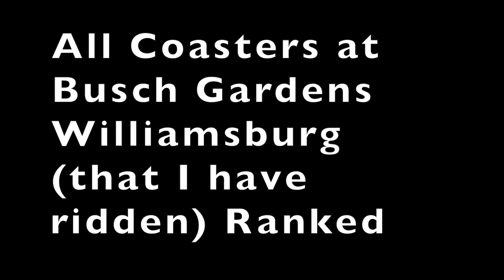All Coasters at Busch Gardens Williamsburg Ranked 2021 (That I Have Ridden)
Here’s all the coasters at Busch Gardens Williamsburg, that I have ridden, ranked! I personally don’t think they have a bad coaster at all. In fact all their coasters are in my top 50 (not Grover’s obviously, but I haven’t ridden it anyways)! Can’t wait to get back to this park one day!